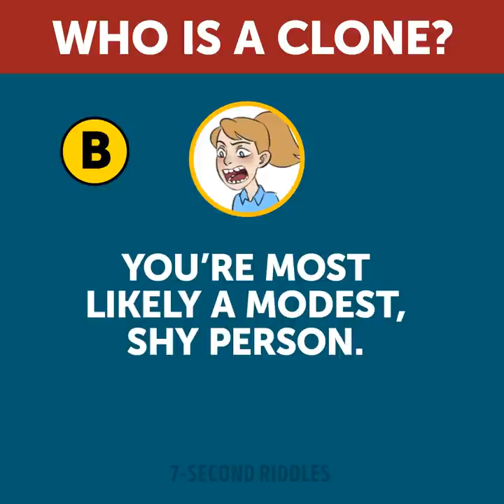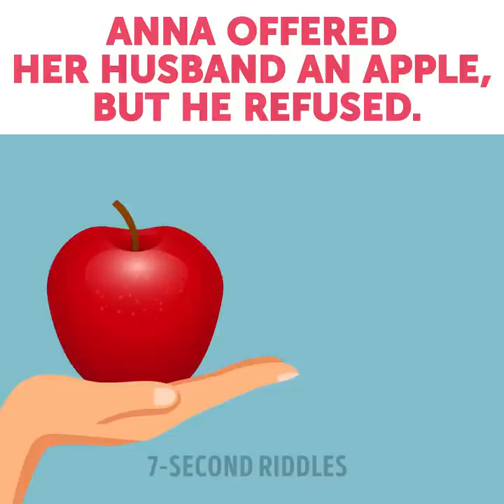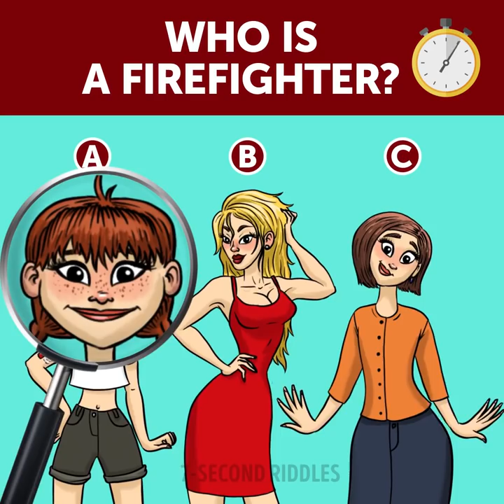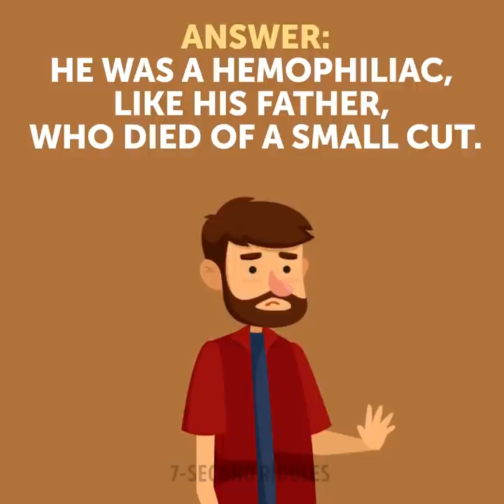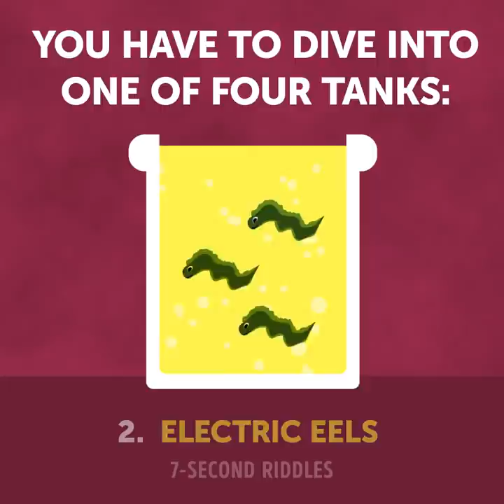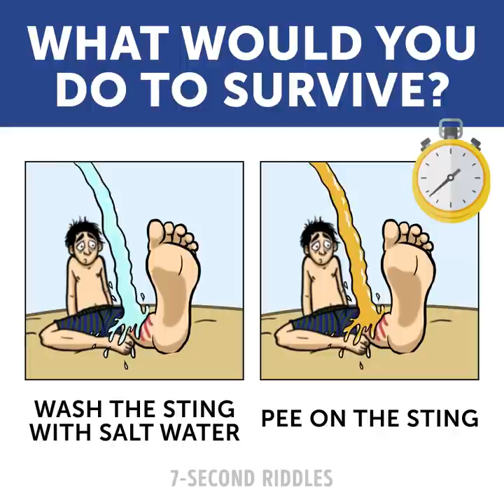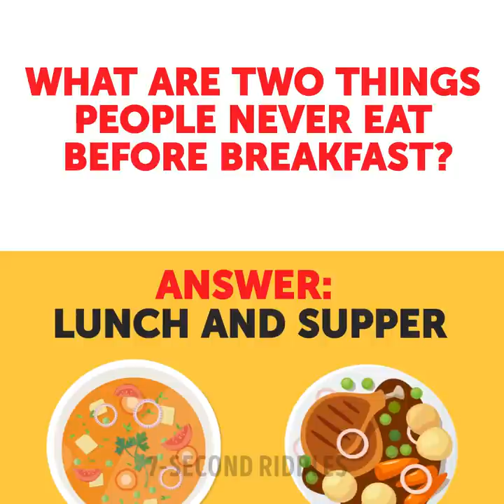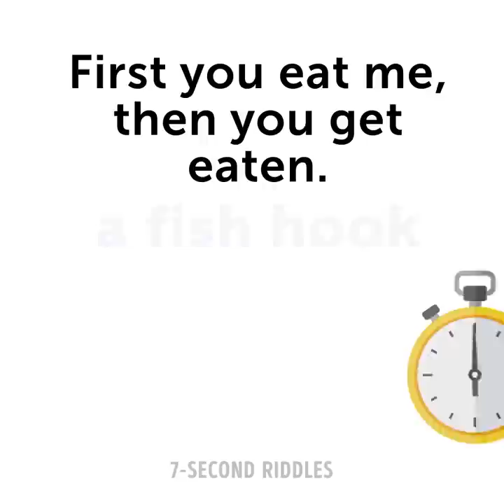Tricky Pictures And Fun Riddles That'll Make You Think Twice!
Riddles are a competent training of attention and concentration, as well as a proven way to disconnect from pressing problems and give the body the opportunity to relax. Unlock a set of today's tricky puzzles to keep your mind in good shape!